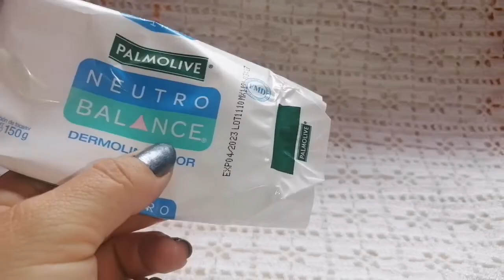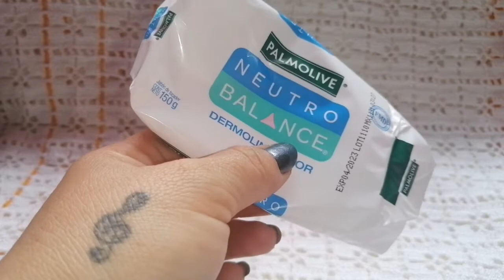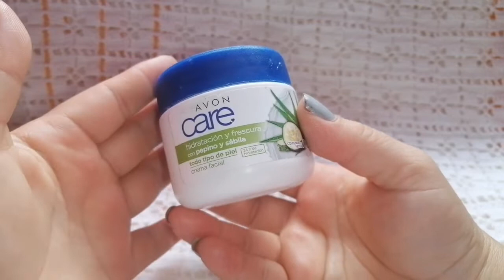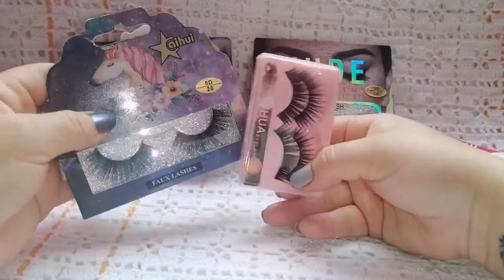Tag de maquillaje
De antemano mil gracias por su atención...
Su like, comentario y compartir...

El de mi peque:

💓 AVENILLO 15

Videos de 40 y más

Algunos vídeos que les puedan interesar

Colaboración del tag de maquillaje

💓Lis Andrade

💓Claudia González